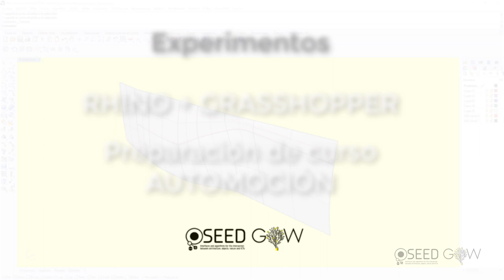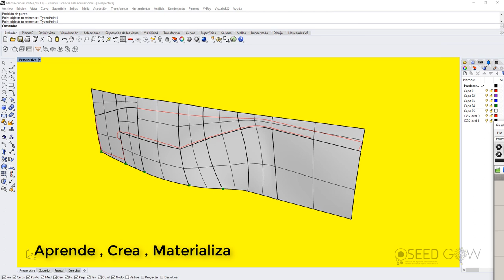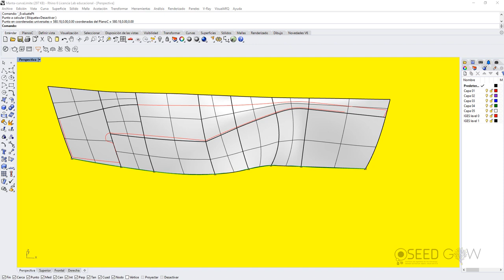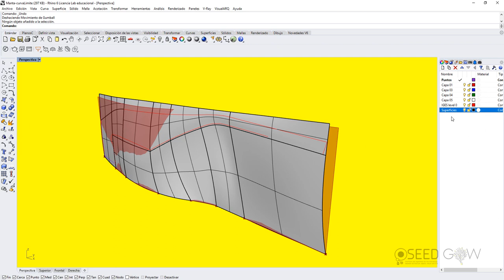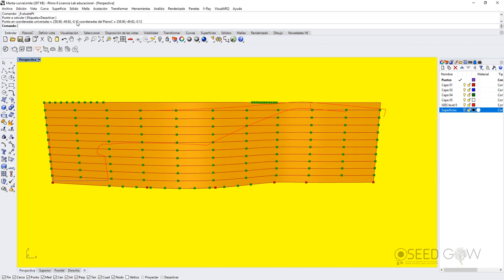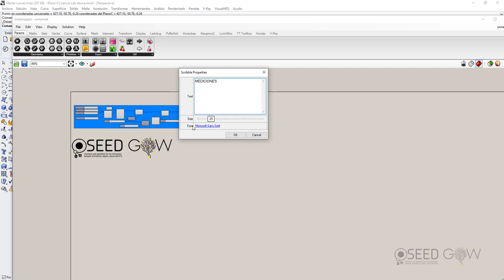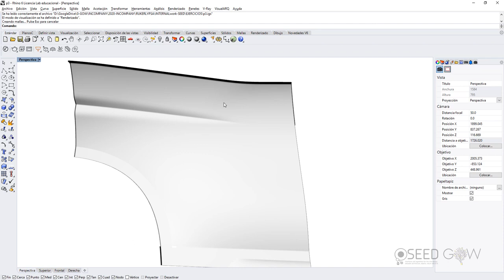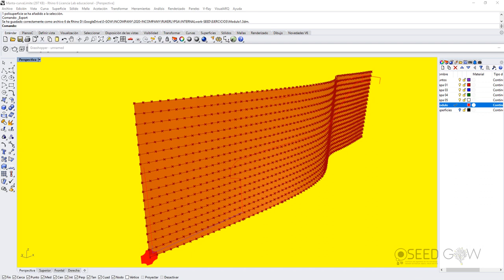Curso de Automoción con Grasshopper y Rhinoceros (preparación) / Parte 1 de 4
Es un vídeo de la serie "experimentos", mostramos un flujo de trabajo con Rhinoceros y Grasshopper  para reconstruir superficies, poniendo como ejemplo una poli superficie construida con diversas superficies.

LNKS
- Puedes comprar online y acceder a la formación, con profesionales de experiencia reconocida.
- Damos diplomas y certificado, muchas empresas de diseño, ingeniería y arquitectura nos conocen.
- Tendrás tutorías personales para resolver tus dudas , proyectos adicionales orientados a tu necesidad en específico y contarás con nuestra ayuda para resolverlos.

/// Al inscribirte a este formulario te llegaran descuentos hasta el 70%

/// Y si te interesa conocer nuestro estudio, ve a este
Habitualmente buscamos colaboradores que conozcan estas temáticas para que nos ayuden a nuestros proyectos.